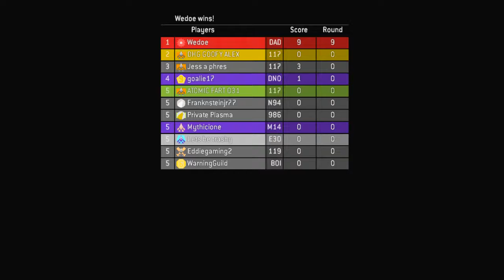Duck Hunt (Halo 3 Custom Games Xbox One)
Episode: 1024

Duck Hunt Infection
Gamertag Mythicione